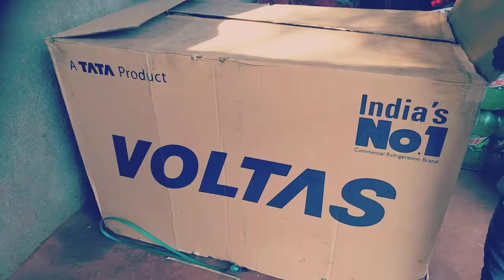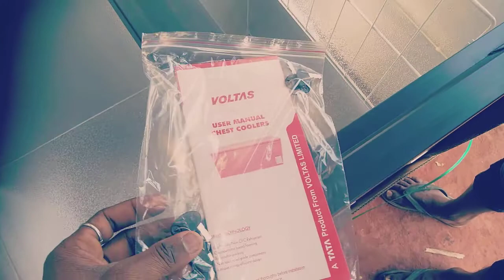Freezer Unboxing New pepci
Neelesh